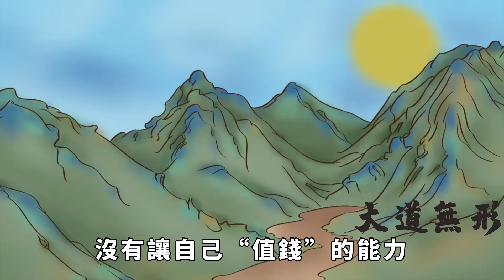真正聰明的女人，後半生不拼男人，而是拼這幾樣東西【大道無形】国学